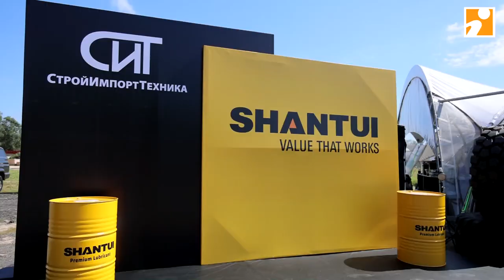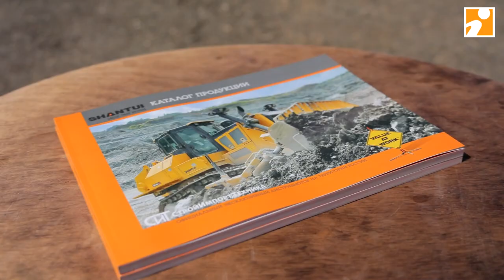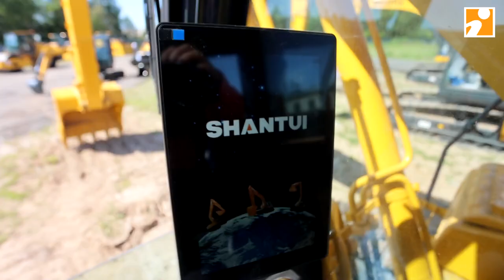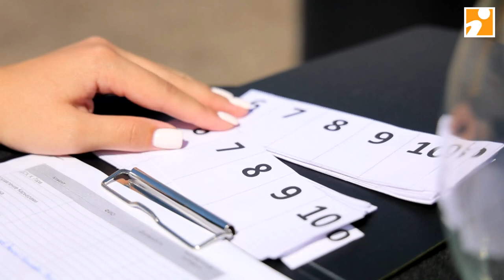В Твери состоялась презентация спецтехники SHANTUI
Компания «СтройИмпортТехника», входящая в состав холдинга «Техстройконтракт», презентовала в Твери спецтехнику китайского производителя SHANTUI – гусеничные экскаваторы, бульдозеры, экскаваторы-погрузчики и грунтовые катки. SHANTUI –инновационная компания с большим опытом, производство основано в 1980 году. В наши дни в Исследовательском центре SHANTUI проходит разработка новинок спецтехники – роботизированных и беспилотных машин.